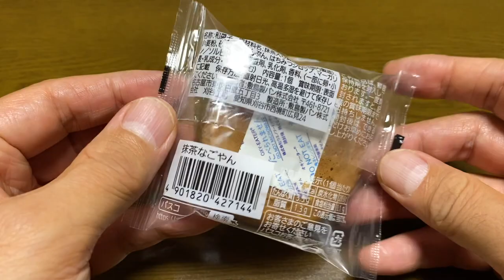【スイーツ（JAPAN sweets）】抹茶なごやん（Matcha Nagoyan）「敷島製パン」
抹茶なごやん（Matcha Nagoyan）

140kcal